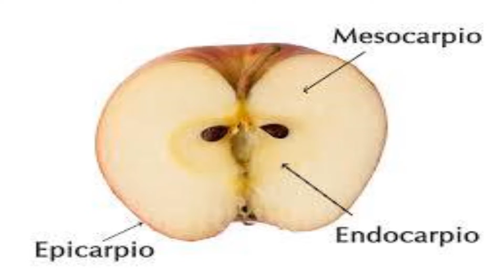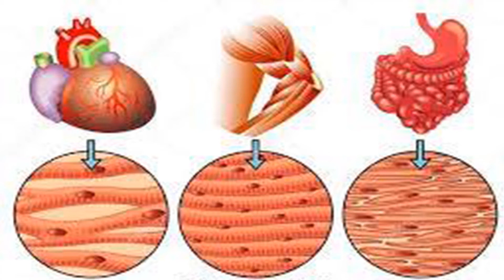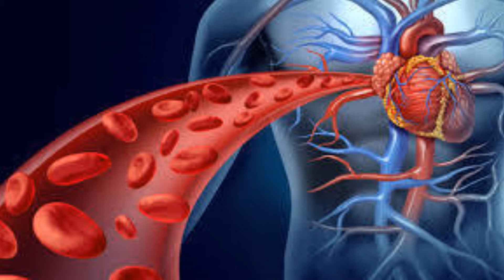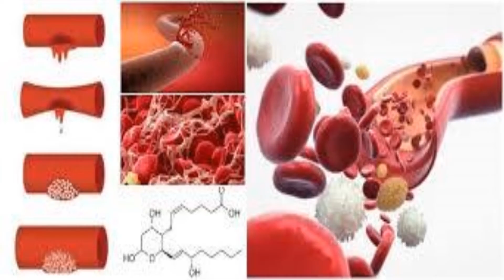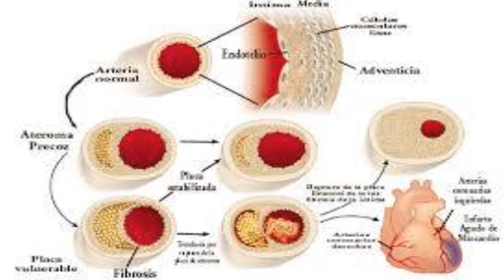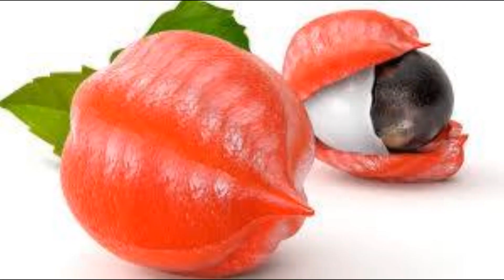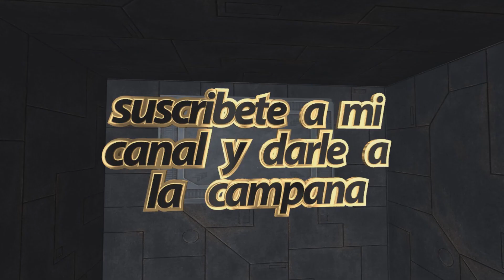Propiedades importantes de la guaraná para la salud.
El Guaraná, es una planta nativa procedente de la Amazonía, cuyo nombre científico es Paulinia cupana, existiendo según la Farmacopea Brasileña (1977) dos variedades: sorbillos y típica, respectivamente. Ambas pertenecen a la familia de las Sapindáceas, y producen el fruto conocido como guaraná de Maués. Considerado como un arbusto semis erecto, trepador y leñoso, con copa que puede variar de 9 a 12 metro, El fruto de guaraná es esférico, negruzco y brillante, asumiendo una forma de cápsula dehiscente de 1 a 3 valvas, en cuyo interior hay sólo una semilla que cuando madura cambia a rojo-naranja. Una vez alcanzada la madurez completa, se abre parcialmente dejando al descubierto las semillas. El pericarpio es de color castaño-oscuro parcialmente cubierto por una sustancia blanca.
La guaraná es una planta que deriva su nombre de la tribu Guarani en la Amazonia, tribu que usaba las semillas para preparar una bebida. Hoy en día, las semillas todavía se usan como medicamentos.